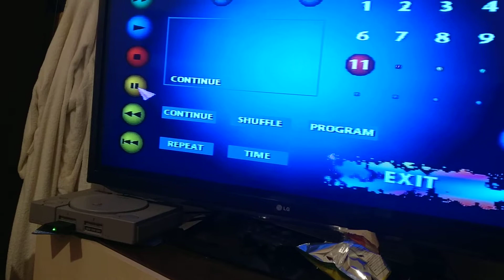Sony PlayStation 1 (PS1) with remote controller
Sony PlayStation 1 SCPH-7502 (PS1) with remote controller. Price: 50$